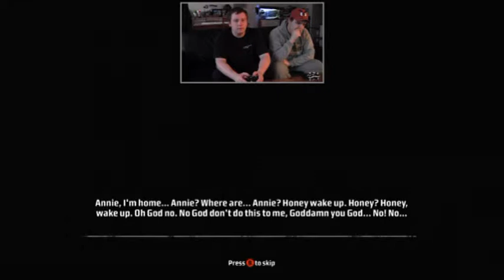Kane and Lynch - Chapter 7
SkotfossFant & SkotfossGamer